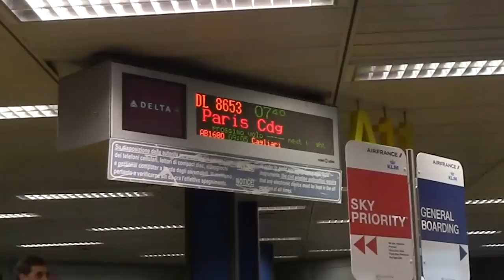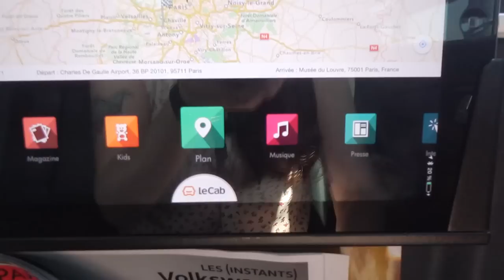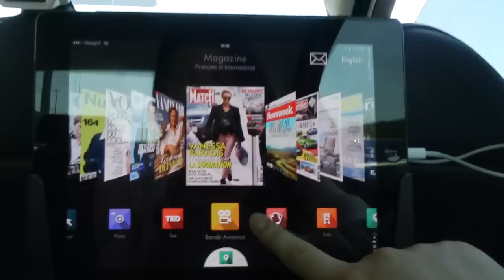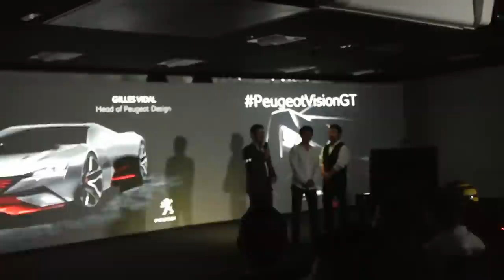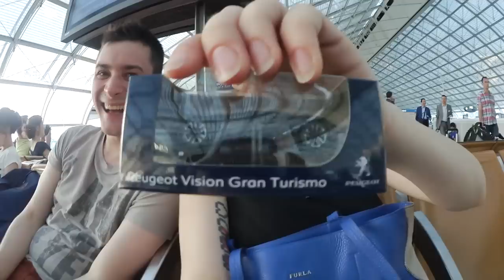Vlog - un giorno a Parigi in compagnia di Peugeot e Gran Turismo!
Qualche giorno fa siamo state a Parigi in compagnia di Peugeot per scoprire Peugeot Vision GT. In questa occasione abbiamo incontrato Kazunori Yamauchi (guarda intervista abbiamo scambiato quattro chiacchiere con lui e perso l'aereo per tornare a casa.
Però non vi anticipiamo altro. Buona visione!